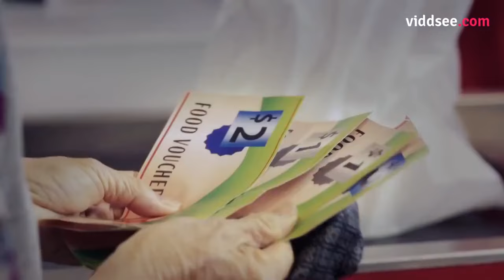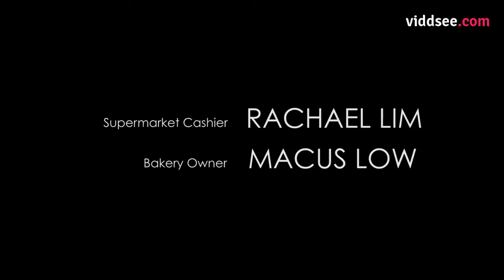Brought tears to my eyes.. The Best ad of 2014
Brought tears to my eyes.
What an absolutely amazing commercial.

"A simple act of caring creates endless ripple
that comes back to you again"

Courtesy: viddsee . com